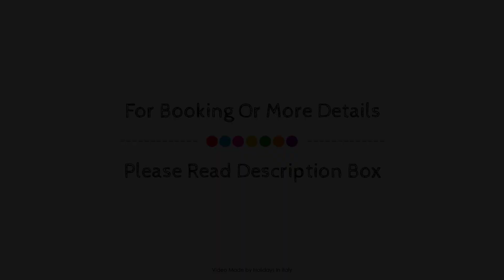Grand Hotel Del Mare Resort & Spa, Bordighera, Italy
About Property:
Ideally located in the prime touristic area of Bordighera, Grand Hotel Del Mare Resort & Spa promises a relaxing and wonderful visit. Featuring a complete list of amenities, guests will find their stay at the property a comfortable one. 24-hour front desk, express check-in/check-out, luggage storage, valet parking, room service are there for guest's enjoyment. All rooms are designed and decorated to make guests feel right at home, and some rooms come with air conditioning, heating, desk, mini bar, balcony/terrace. Recuperate from a full day of sightseeing in the comfort of your room or take advantage of the hotel's recreational facilities, including hot tub, private beach, fitness center, sauna, hot spring bath. No matter what your reasons are for visiting Bordighera, Grand Hotel Del Mare Resort & Spa will make you feel instantly at home.
Searching For
1. Grand Hotel Del Mare Resort & Spa - Bordighera
2. Grand Hotel Del Mare Resort & Spa - Bordighera Virtual Tour
3. Grand Hotel Del Mare Resort & Spa - Bordighera Rooms
4. Grand Hotel Del Mare Resort & Spa - Bordighera Amenities
5. Grand Hotel Del Mare Resort & Spa - Bordighera Videos
6. Grand Hotel Del Mare Resort & Spa - Bordighera Offers
7. Grand Hotel Del Mare Resort & Spa - Bordighera Deals
Audio Credit:
Track Title: Subway Dreams
Artist: Dan Henig